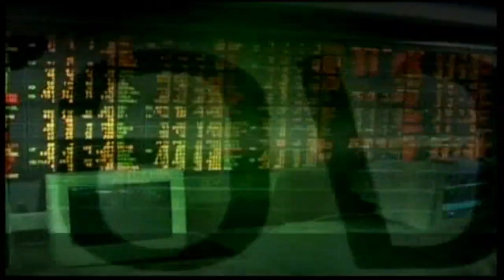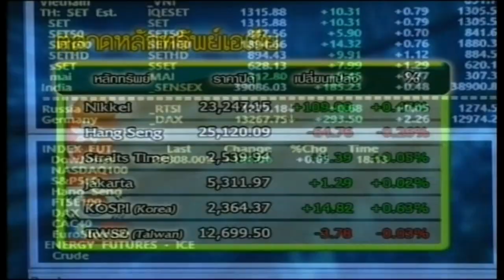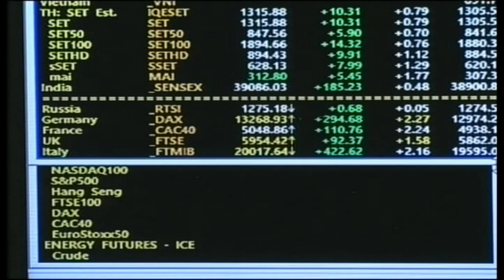ส่องหุ้น 2 ก.ย. 63 [1]